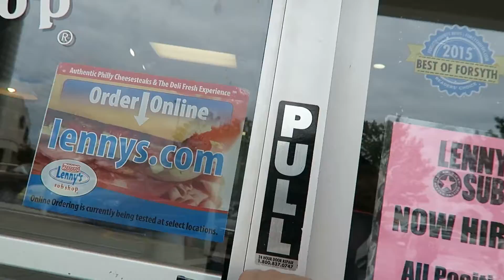Her Vlog | Over the river and through the woods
Lenny's subs, grandmas and the best seafood ever!!